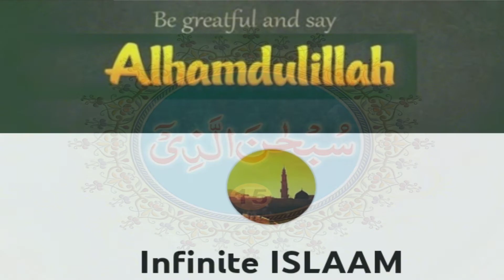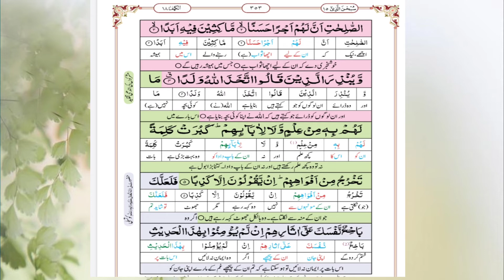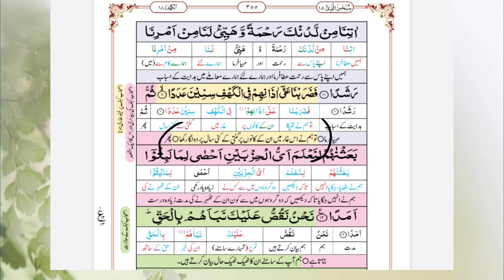Surah Al Kahf with Urdu Translation| Ayat 1,2,3,4,5,6,7,8,9,10,11,12 | سورۃ الکھف